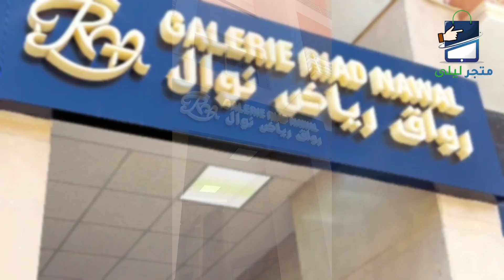قميجة وشورط ب49dh🔥تيشورت ب39dh😍شورط دجين ب49dh😱